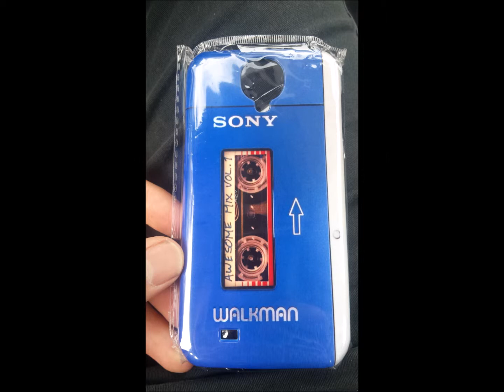Big Announcement! Oct 1st 2014 [16]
Big Announcement today for the VLOG!  Also pictures of my Starlord Costume, and the ice show at Hollywood studios!